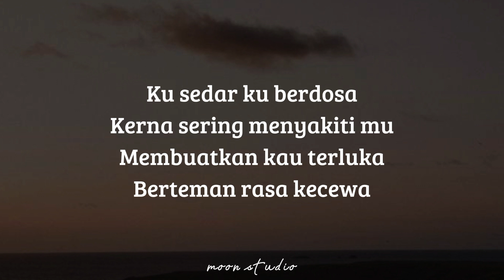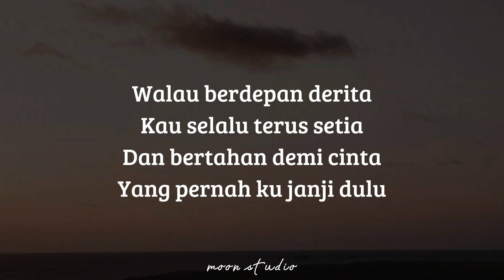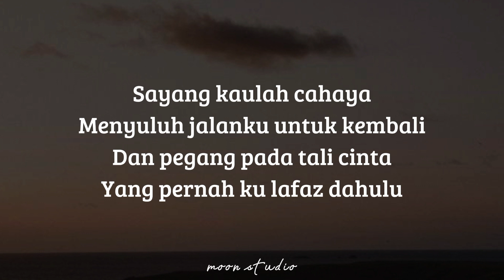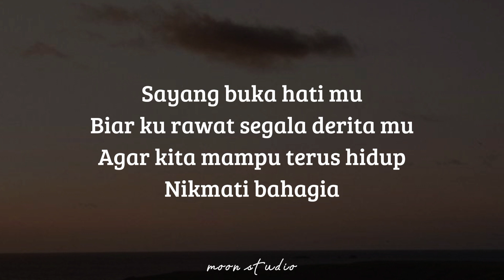EZAD LAZIM - Demi Cinta ( Lyrics )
🎶 Title : Demi Cinta
🎙️ Singer : Ezad Lazim
📸 Wallpaper : Pinterest